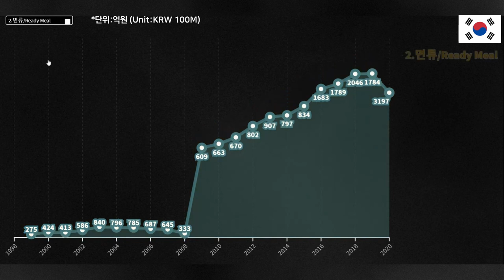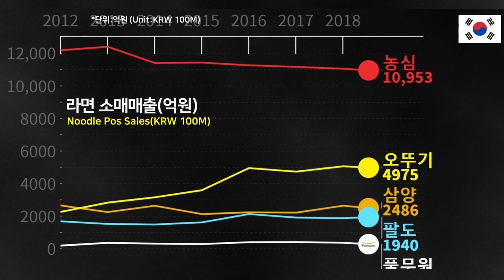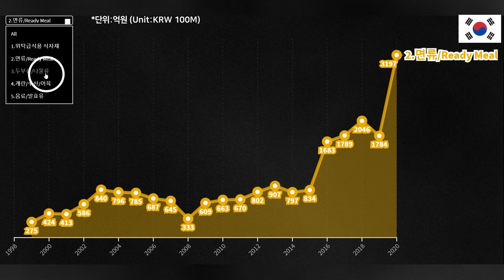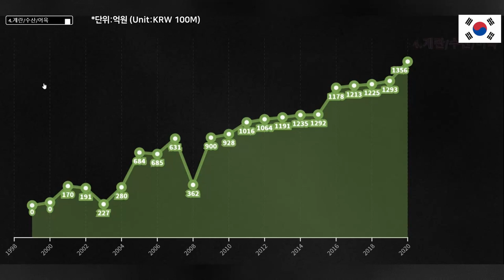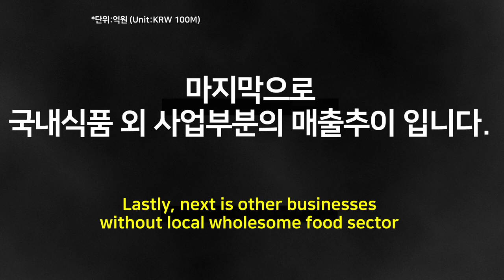0145 💰풀무원 실적 : 부문별 매출 순위 (1999-2020)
Source: Dart, Pulmuone, Press, FIS, etc

Tofu Giant Pulmuone, stretching from Tofu to Ready Meal in S.Korea
Take a look at performance by division